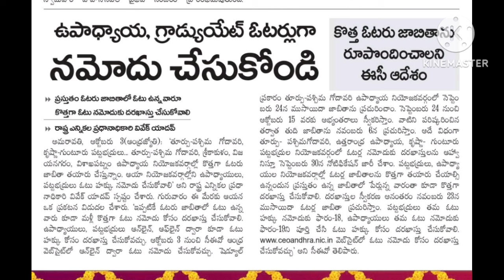పట్టభద్రుల ,ఉపాధ్యాయులు ఓటర్లుగా నమోదు చేసుకోండి